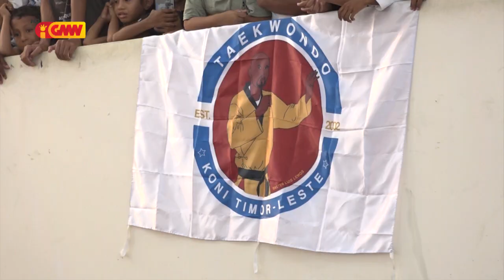Klubu Dojang Taekwondo tolu konsege sai kampiaun iha kompetisaun IPDC Cup